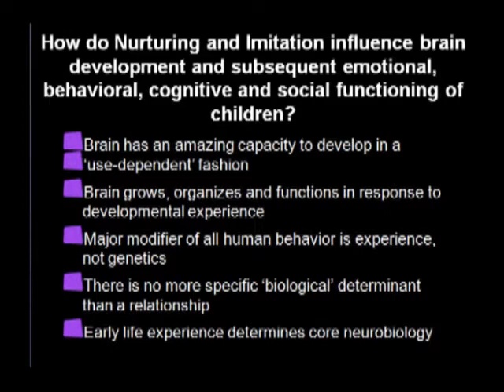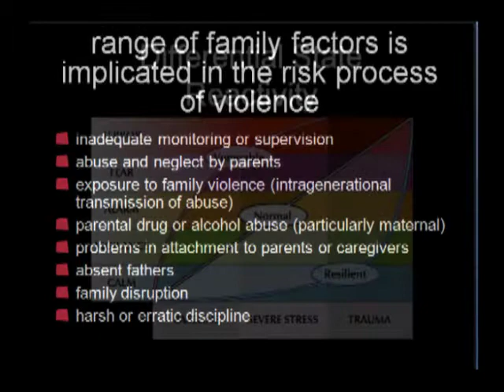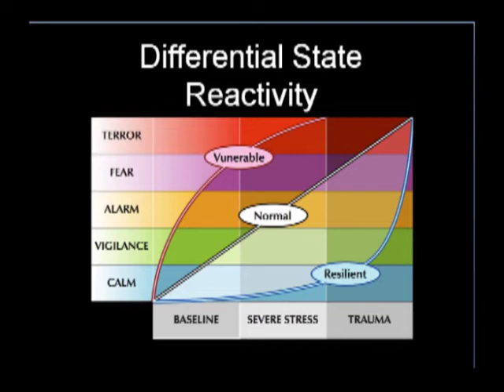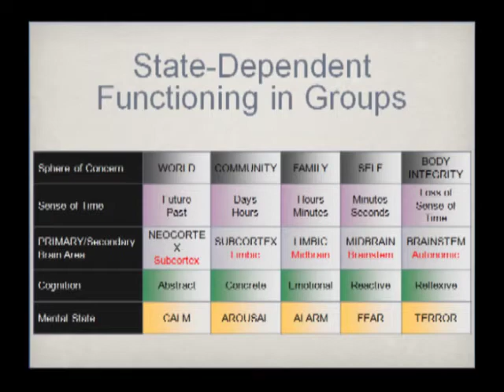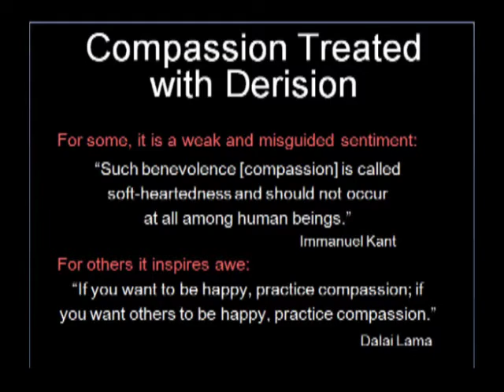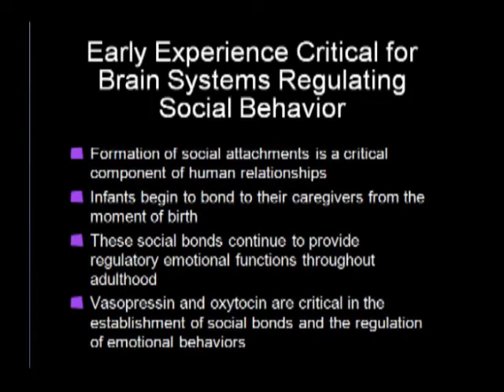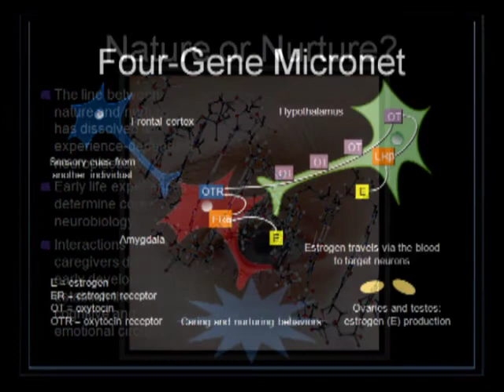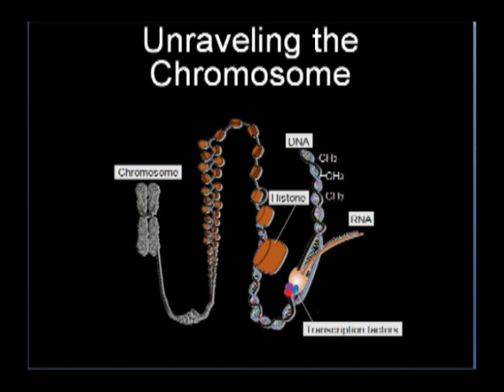John Carmody: Nurturing, Imitation & Empathy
Johnson City, NY; March 16, 2011